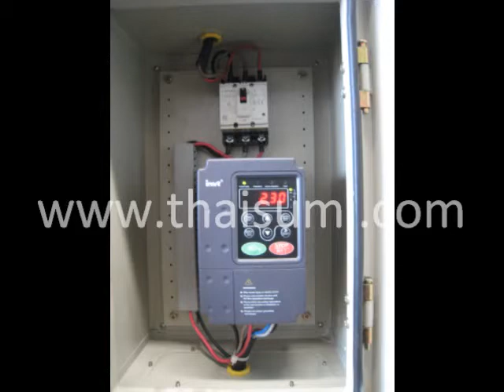COAL Powder - Pellet making system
COAL Powder - Pellet making factory 2011